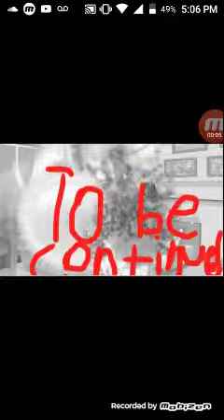Warch part one to under stand